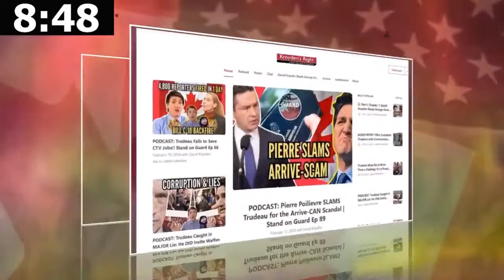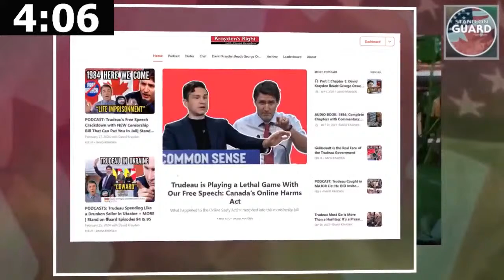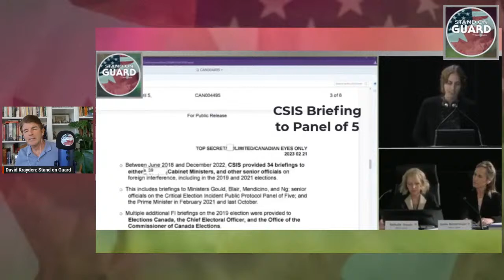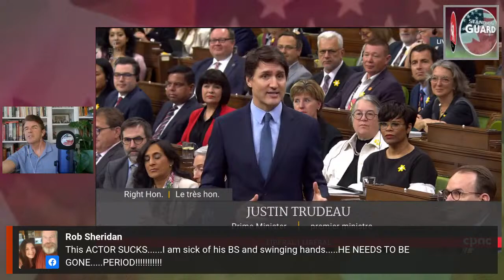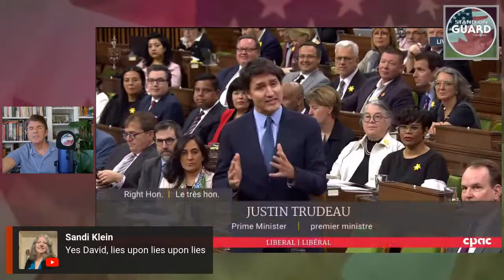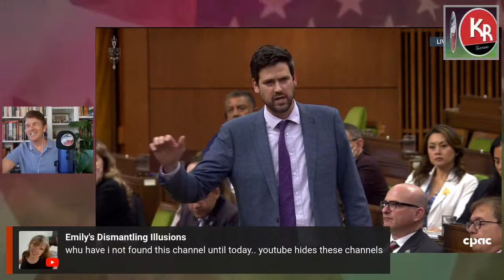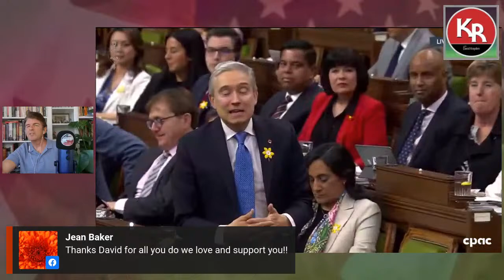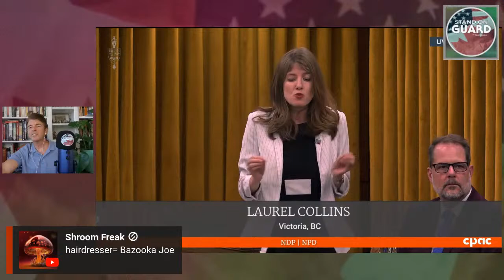Trudeau FLEES Parliament: Question Period Live with David Krayden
Independent inquiry into China election interference confirms that Justin Trudeau knew! Plus, host David Krayden offers some insightful and witty anaysis of the House of Commons Question Period, live from Parliament Hill.

SUPPORT INDEPENDENT JOURNALISM JOIN THE
KRAYDEN'S RIGHT RESISTANCE:
This is FREE and it will help you BEAT Trudeau's censorship so you get notifications on my YouTube Channel even when the censorship laws come into FULL effect so Trudeau and YT cannot hide this content